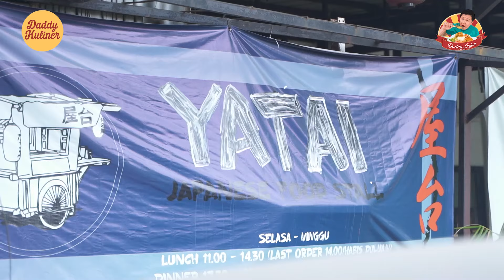BUKAN CHEF KALENG-KALENG! MASAKAN JEPANG RASA BINTANG LIMA, TAPI HARGA KAKI LIMA!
Trusted Food Review Channel!